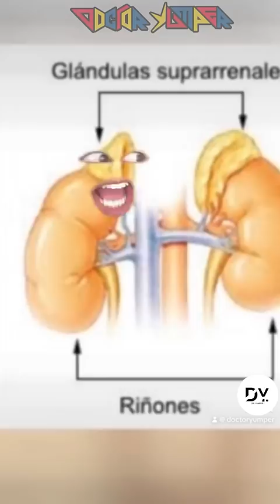¿Qué pasa cuando te asustas? 😨 [Especial de Halloween 2023]